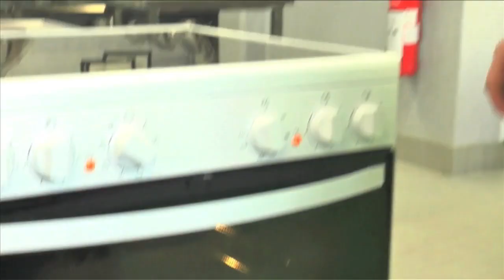Ilaa mamaq (4:6) KNR januaari 2017